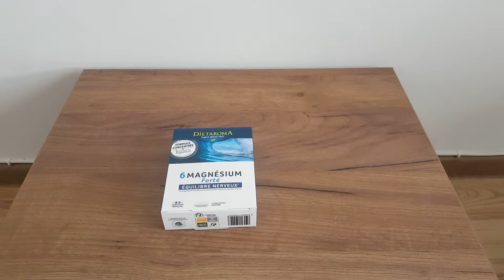Prezentare produs 6 Magneziu forte Dietaroma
6 Magneziu forte - echilibru nervos este un supliment alimentar pentru reducerea oboselii mentale si pentru echilibrarea sistemului nervos.

In plus, acesta sustine sanatatea sistemului osos si normalizeaza functionarea sistemului nervos si a celui muscular.

Dietaroma este o marca inovatoare si exclusivista de suplimente alimentare naturale si uleiuri esentiale pure. Cu un know-how bine construit si o capacitate unica de inovare, Dietaroma este o marca construita in jurul complexelor bio-nutritive sub forma de uleiuri esentiale, fermente lactice si complexe fitoterapeutice.

Bazata numai pe proprietatile exceptionale ale naturii, Dietaroma ofera calitate si eficienta din 1927, anul in care compania a fost creata.

Ingrediente:
1 comprimat: oxid de magneziu (origine marina); agenti de incarcare: celuloza microcristalina, fosfat dicalcic dihidrat; glicerofosfat de magneziu; bisglicinat de magneziu; gluconat de magneziu; citrat tribazic hidrat de magneziu; hidroxid de magneziu; agent antiaglomerant: stearat de magneziu vegetal; vitamina B6/clorhidrat de piridoxina; vitamina D3/colecalciferol (amidon modificat, zahar, trigliceride cu catena medie, amestec natural de tocoferoli); vitamina B2/riboflavina.

Detalii produs:
Cutie de carton cu 2 blistere a 15 comprimate fiecare
Greutate neta 34.8 grame, compozitie 100% naturala.
1 comprimat contine: magneziu – 300 mg vitamina B6 – 1.4 mg vitamina D3 – 2,5 µg vitamina B2 – 0.7 mg.

MAGNEZIUL CONTRIBUIE LA:
reducerea oboselii si extenuarii normalizarea metabolismului energetic functionarea normala a sistemului nervos si a sistemului muscular mentinerea sanatatii sistemului nervos mentinerea sanatatii psihice

VITAMINA B6 CONTRIBUIE LA:
functionarea normala a sistemului imunitar reducerea oboselii si extenuarii reglarea activitatii hormonale formarea normala a globulelor rosii sinteza normala a cisteinei

VITAMINA D3 CONTRIBUIE LA:
absorbtia/utilizarea normala a calciului si fosforului mentinerea sanatatii sistemului osos mentinerea sanatatii dintilor mentinerea sanatatii sistemului muscular functionarea normala a sistemului imunitar

VITAMINA B2 (RIBOFLAVINA) CONTRIBUIE LA:
mentinerea sanatatii pielii mentinerea vederii normale normalizarea metabolismului fierului protejarea celulelor impotriva stresului oxidativ reducerea oboselii si extenuarii

Mod de utilizare:
Se recomanda un comprimat pe zi cu o cantitate suficienta de lichid.
La nevoie comprimatul poate fi rupt in doua pentru a putea fi inghitit mai usor.
Un supliment alimentar nu trebuie sa inlocuiasca o alimentatie variata si echilibrata si un stil de viata sanatos.

Atentionari:
A nu se depasi doza recomandata pentru consumul zilnic. A nu se lasa la indemana si vederea copiilor.

Conditii de pastrare:
A se pastra ferit de lumina, surse de caldura, umiditate si la o temperatura sub 25°C.
Informatiile furnizate au caracter informativ si nu intentioneaza sa substituie sfaturile profesionale ale medicului dumneavoastra sau ale altor cadre medicale.
Informatiile despre produse nu isi propun sa identifice sau sa vindece nicio boala.
Recomandarile nu inlocuiesc consultul medical de specialitate si nu reprezinta un diagnostic sau un tratament specializat.
Alaturi de consumul suplimentelor alimentare, recomandam un stil de viata sanatos, bazat pe miscare, hidratare si alimentatie adecvate.